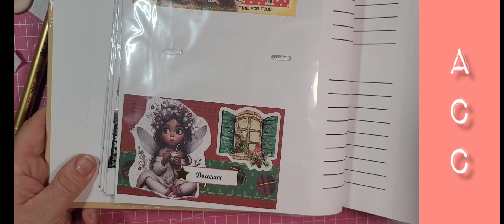ACC 06 NOV 24